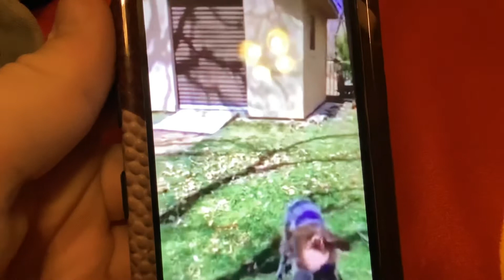Dog goes Wolverine